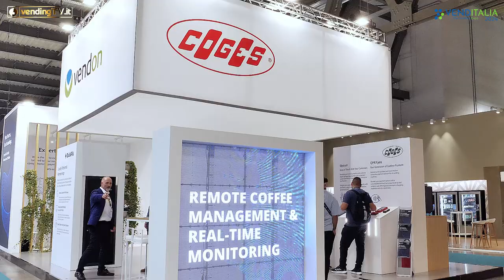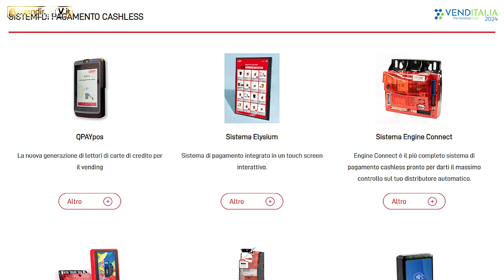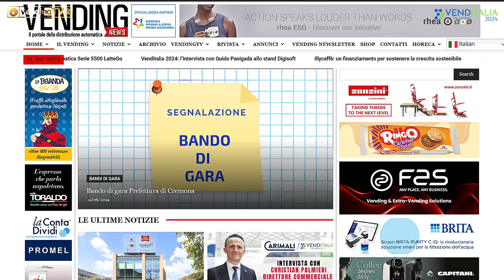VENDITALIA 2024 - Intervista con Daniele Ioriatti, Responsabile Commerciale di COGES SpA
Daniele Ioriatti, responsabile commerciale Italia di Coges SpA, illustra ai microfoni di vendingtv.it le novità che l’azienda leader per le soluzioni di pagamento ha presentato nell’edizione 2024 di Venditalia.
Oltre ai sistemi cash e cashless sviluppati da Coges, anche la piattaforma Vendon che costituisce per i gestori la soluzione per un monitoraggio preciso e costante delle attività.